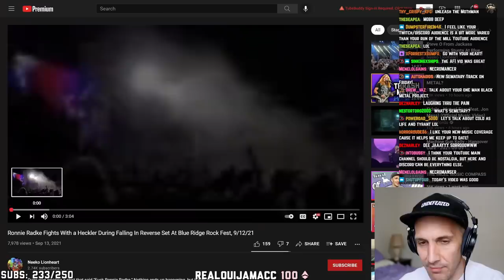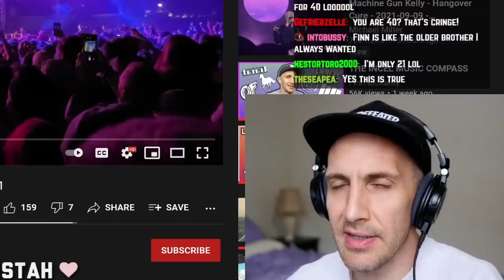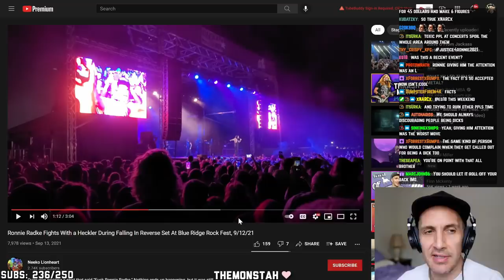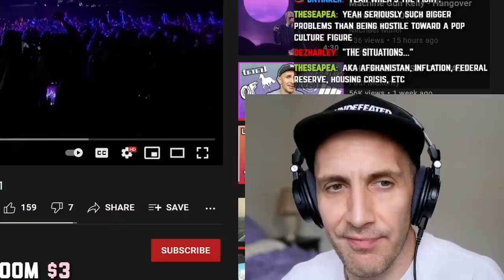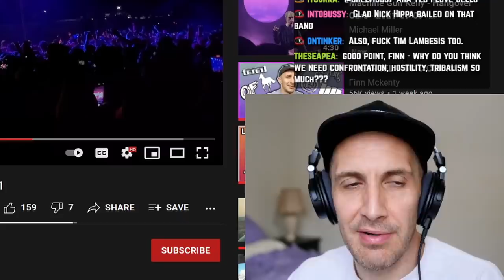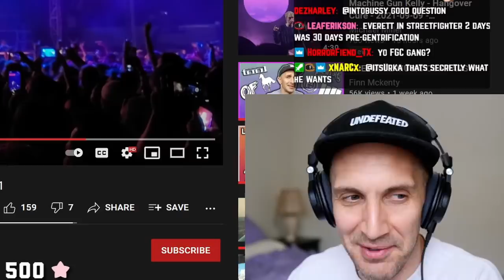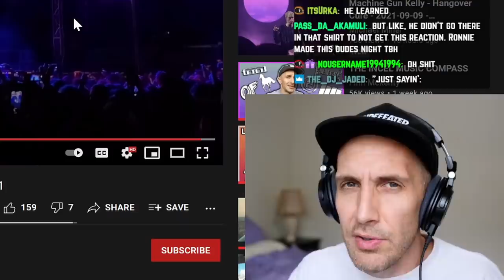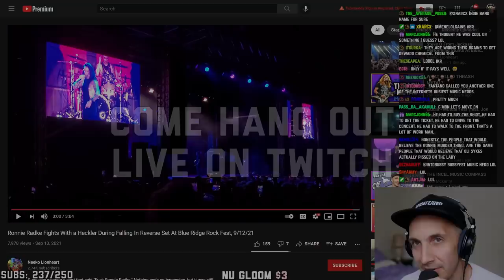RONNIE RADKE SHUTS DOWN HECKLER (This is a huge problem)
Ronnie Radke of Falling In Reverse and Escape The Fate confronted a heckler at Blue Ridge Rock Fest, but the implications are much bigger than just that show.